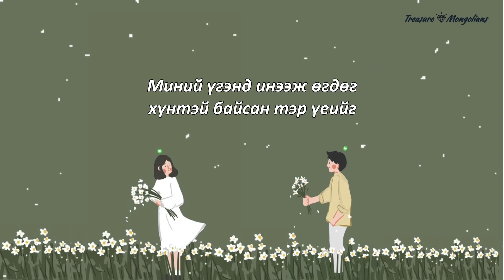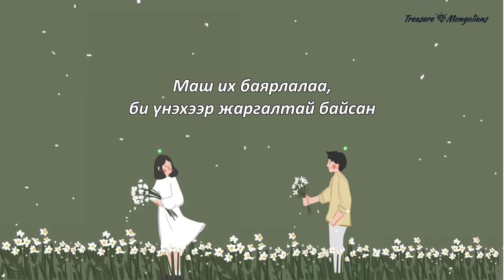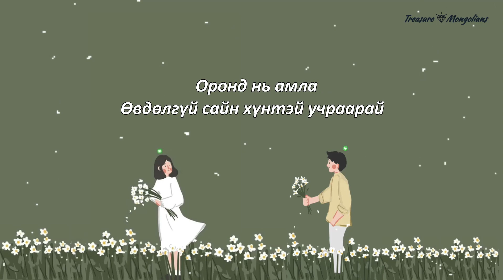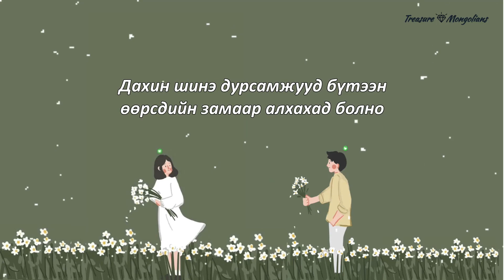[MGL SUB] TREASURE (Asahi & Haruto) - THANK YOU (prod by. ASAHI)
Үг: ASAHI, HARUTO
Ая: ASAHI, DEEP
Албум: THE SECOND STEP: CHAPTER TWO
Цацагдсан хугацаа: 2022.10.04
Үйлдвэрлэгч: YG entertainment

Sub by Boram